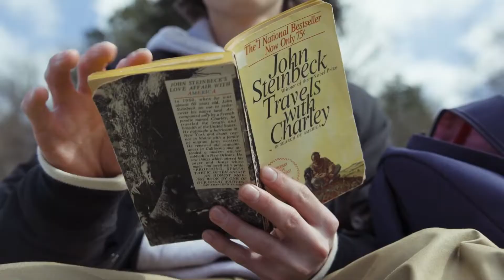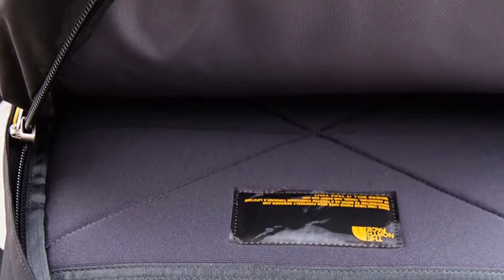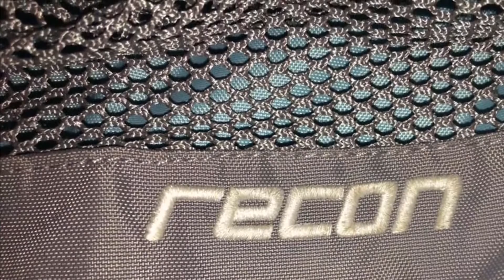Top 7 BEST Backpacks of [2022]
➜ Links to the best Backpacks 2022 we listed in this video:

►US Links◄
➜ 7. YETI Panga Series Backpack
➜ 6. Bellroy Transit Workpack
➜ 5. Herschel Heritage Backpack
➜ 4. Jansport Big Student Backpack
➜ 3. Fjallraven Kanken Classic Backpack
➜ 2. The North Face Jester
➜ 1. The North Face Recon

We have just laid out the top 7 best backpacks 2022. In 7th place is the YETI Panga Series Backpack. In 6th place is the Bellroy Transit Workpack. In 5th place is the Herschel Heritage Backpack, our pick for the best classic backpack. In 4th place is the Jansport Big Student Backpack, our pick for the best school backpack. In 3rd place is the Fjallraven Kanken Classic Backpack, our pick for the best small backpack. In 2nd place is The North Face Jester, our pick for the best runner-up backpack. In 1st place is The North Face Recon, our pick for the best overall backpack.